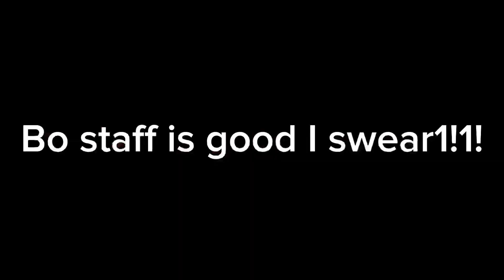Combat Warriors: Bo staff isn’t bad… right?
Hallo! Today I use bo staff to beat up little kids cuz its not that bad even after the nerf🤷. Im pretty sure its also the fastest heavy weapon in the game with a meh hitbox while being an untrue 3 shot weapon.